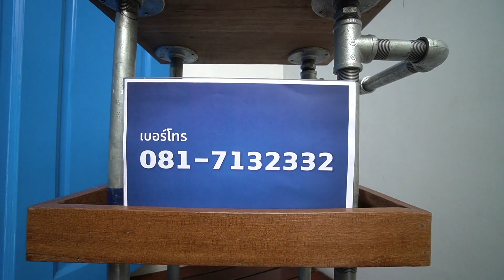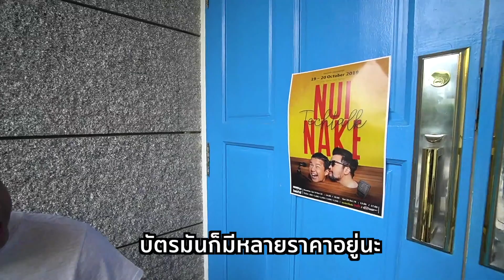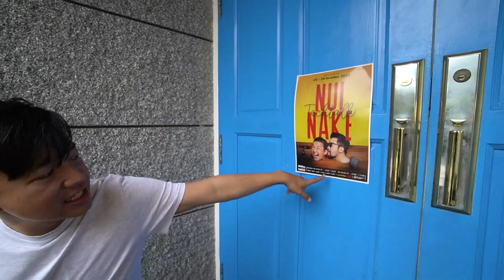ไฮไลต์ หนุ่ยทอล์กคุณโทร ep.1 รับสายอุ่นเครื่องก่อน Showtime!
รวมไฮไลท์ หนุ่ยทอล์กคุณโทร ep.1 เปิดสายคุยกับแฟนคลับครั้งแรก!! อุ่นเครื่องก่อน showtime NuiNakeTechTalk พบกับมุมสบาย ๆ ของ CEO beartai ที่จะมา Live! สด ดริปกาแฟหอม ๆ จิบไป คุยไป ใครอยากแจมพรุ่งนี้มีอีก! 8 โมงเช้า เตรียมตัวโทรกันมาได้เลย!